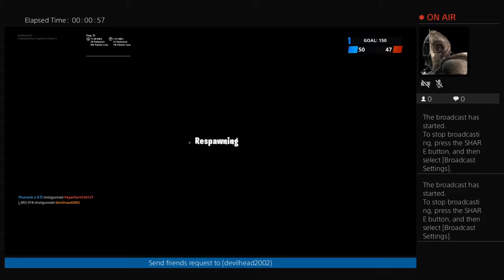"Updated" fortnite lol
PSN:  devilhead2002

ESL:  devilhead2002